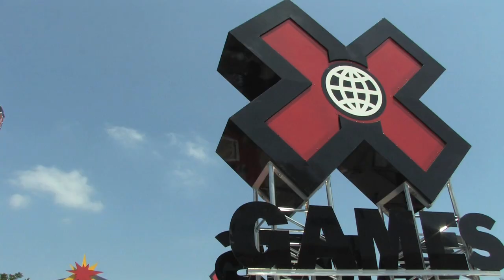X Games 15 The Wiley One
The Wiley One

X Games 15 The Wiley One co-hosts Disney's Environmentality @ X Games 15.  Highlights form XG 15 events. Check out The Dirty Heads on the Jimmy Kimmel show May 13th